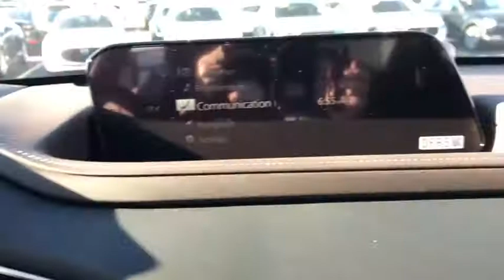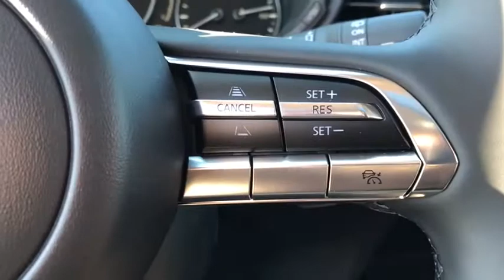2021 Mazda CX-30 near me Libertyville, Glenview Schaumburg, Crystal Lake, Arlington Heights, IL 2157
Snowflake White Pearl Mica New 2021 Mazda CX-30 available near me in Libertyville, Illinois at Napleton Mazda Libertyville. Servicing the Glenview, Schaumburg, Crystal Lake, Arlington Heights, IL area.
2021 Mazda CX-30 Premium - Stock#: 21579 - VIN#: 3MVDMBDM4MM224663

KBB Fair Market Range High: $31,556 KBB Fair Market Range Low: $29,597 24/31 City/Highway MPG 2021 Mazda CX-30 Premiumbr2021 Mazda CX-30 Premium AWD Snowflake White Pearl Mica CX-30 Premium, AWD, Snowflake White Pearl Mica, Black Leather, Premium Package. Recent Arrival! 6-Speed Automatic I4brbr24/31 City/Highway MPGbrbrbrAs a premier Illinois Mazda dealer, we have a huge selection of new and used vehicles from which to choose. Napleton Mazda online and offline customers enjoy vehicle specials every day. We offer Mazda service & parts, an online inventory, and outstanding financing options, making Napleton Mazda a preferred dealer serving Libertyville, Chicago, Algonquin, Antioch, Arlington Heights, Barrington, Buffalo Grove, Crystal Lake, Deerfield, Des Plaines, Dundee, Elgin, Elk Grove Village, Evanston, Fox Lake, Glenview, Grayslake , Gurnee, Highland Park, Hoffman Estates, Kenosha, Lake Forest, Lake Zurich, Lincolnwood, Mchenry, Mount Prospect, Mundelein and Niles area Mazda buyers. Ready to set up a test drive? Visit our Chicago area Mazda dealership in Libertyville, IL today.